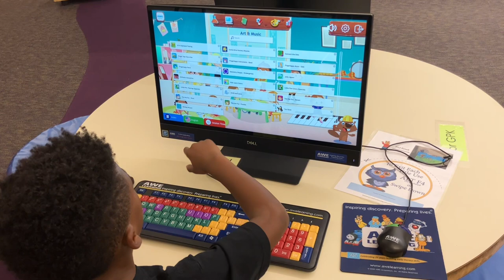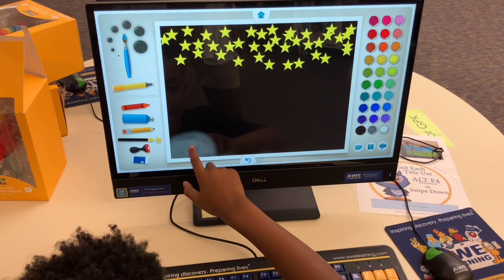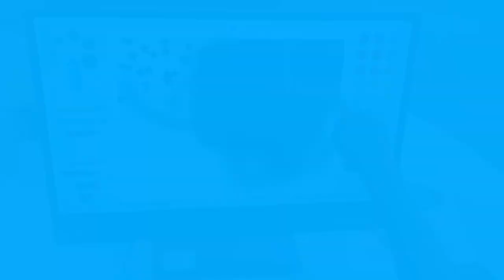Library Day!!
Hey guys welcome back ! I had the opportunity to go to the library today for some summer fun . We painted these cool rocket ships and I got to spend some time on the computer playing games . I can’t wait to go back !